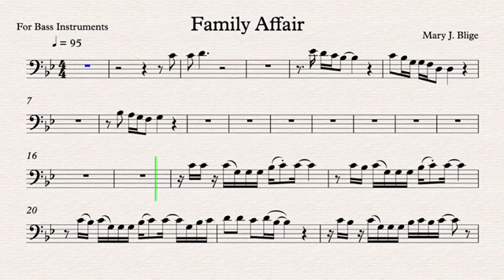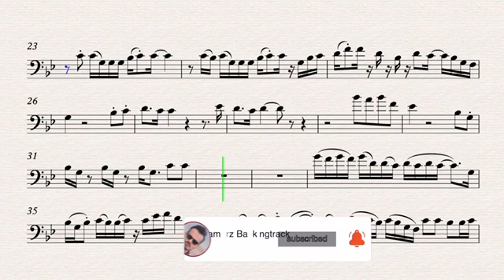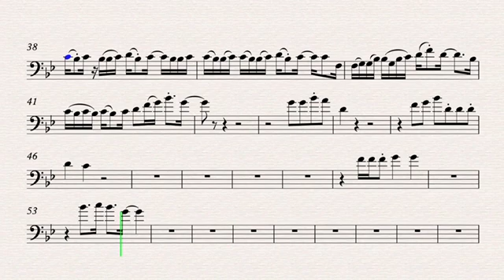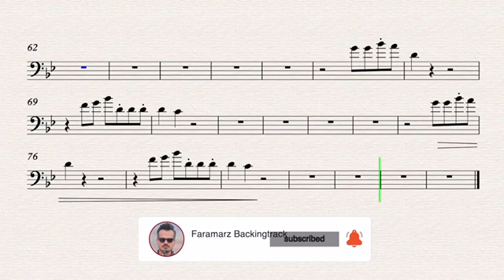Family Affair - Mary J. Blige - Play along for Bass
Family Affair
Song by Mary J. Blige

No Copyright and High Quality Karaoke & Play Along for Bass Instruments